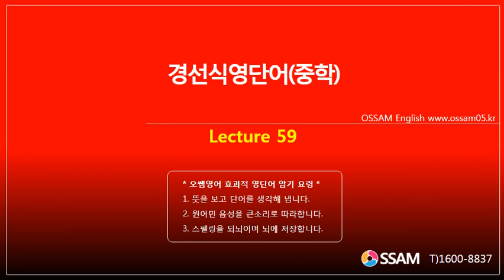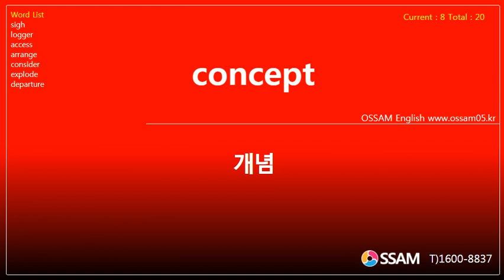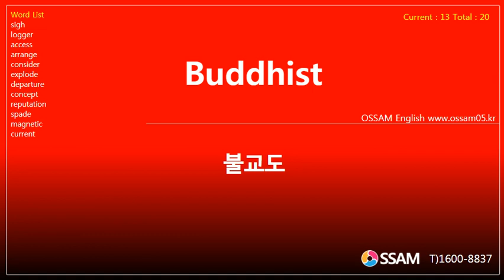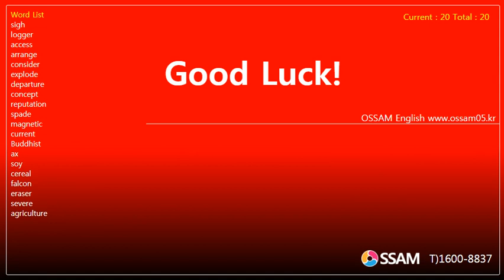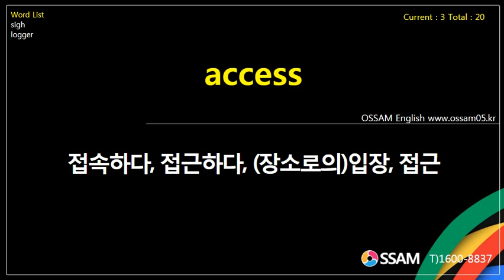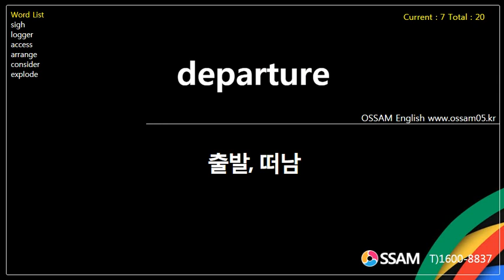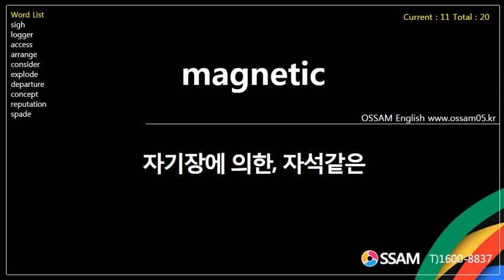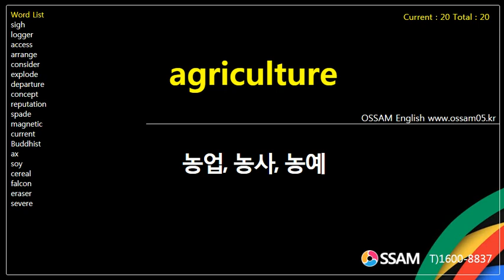경선식영단어(중학) Lecture 59